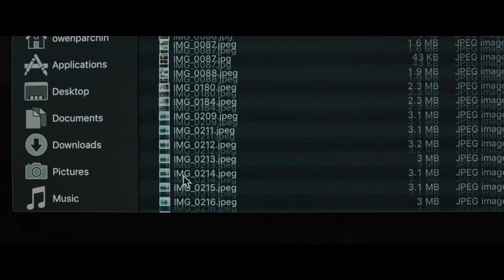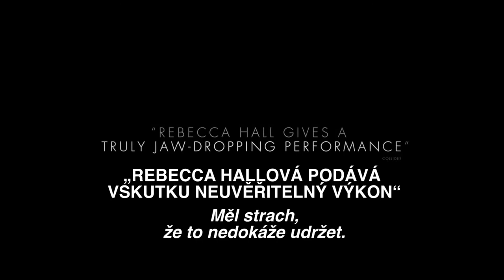TEMNÝ DŮM / THE NIGHT HOUSE trailer (2020) CZ TIT | PLANET DARK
Beth (Rebecca Hall), která se vzpamatovává z nečekané smrti svého manžela, zůstává sama v domě u jezera, který pro ni postavil. Začíná však odhalovat jeho znepokojující tajemství a je odhodlaná je rozluštit.
V kinech od 19. srpna.